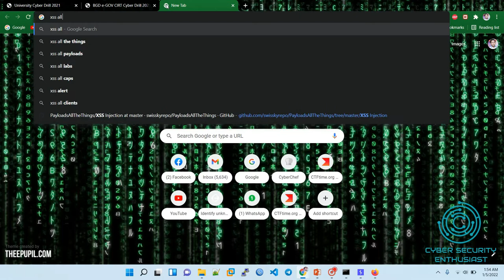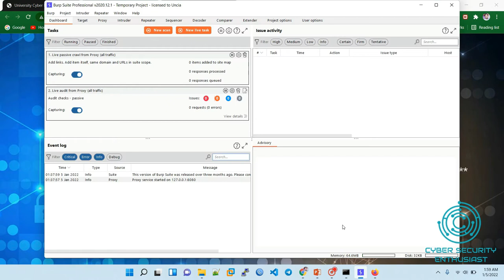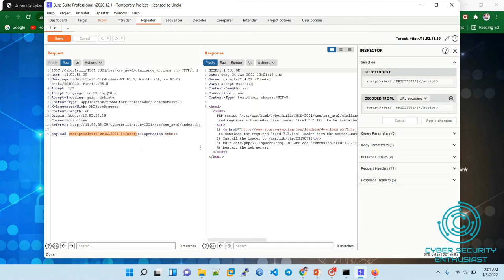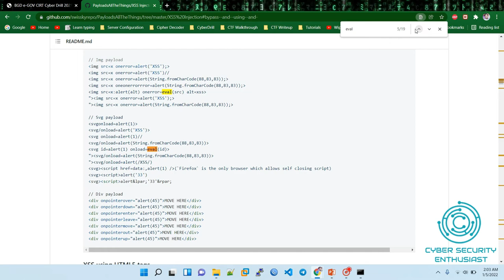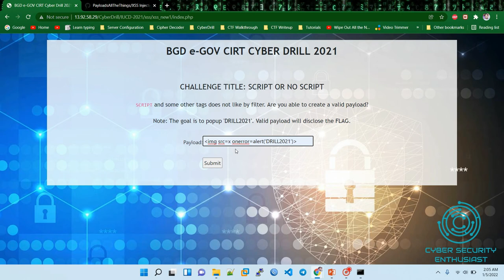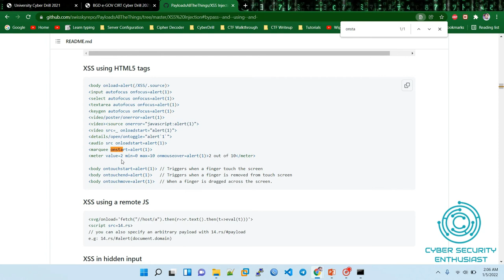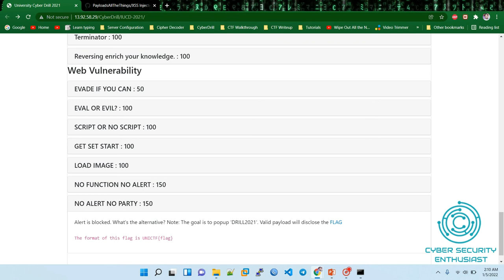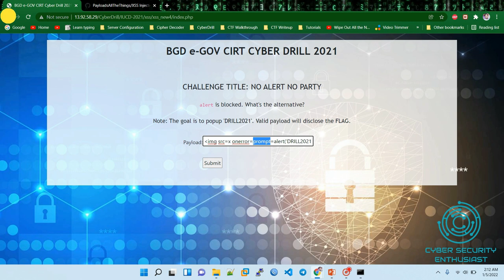Inter University Cyber Drill 2021 | Web Problems Solving Walkthrough | IUCD 2021